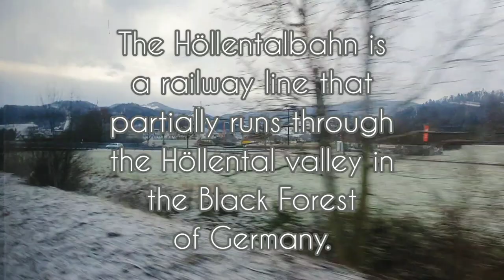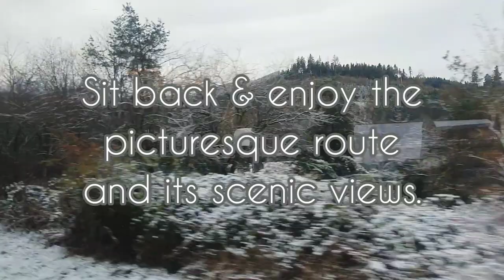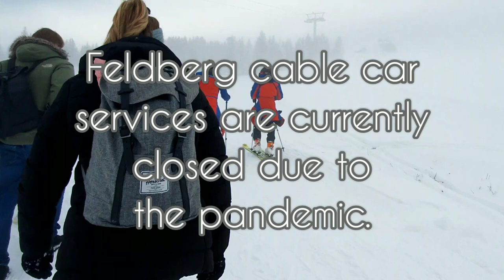Best winter destination in Germany!!! | Feldberg | Titisee | Winter Wonderland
Feldberg and Titisee Vlog December - 2020

Germany, Freiburg, Feldberg, Black Forest, Titisee, Christmas, Snow, 2020